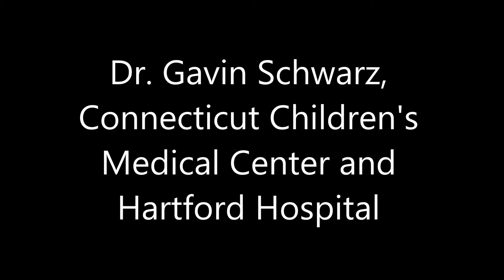Asthma House Calls: Dr. Gavin Schwarz on Managing Asthma in the Fall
Asthma House Calls sits down to talk with Dr. Gavin Schwarz about allergies and asthma, the importance of good inhaler technique, how to manage your child's asthma during the difficult fall season and some survival tips on making it through the holidays with asthma.

In Part IV of our interview, Dr. Schwarz talks to us about managing asthma during the difficult fall season.

Dr. Gavin Schwarz of Connecticut Children's Medical Center and Hartford Hospital.  Dr. Schwarz is Board Certified in Pediatrics and Allergy and Immunology. He is a member of the American College of Allergy, Asthma & Immunology, the American Academy of Allergy, Asthma & Immunology, and the New England Society of Allergy.